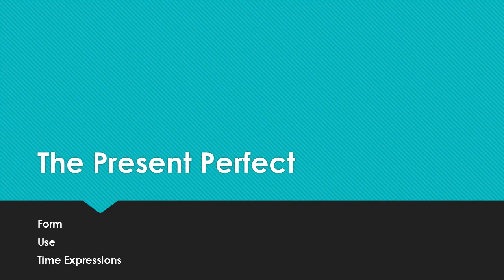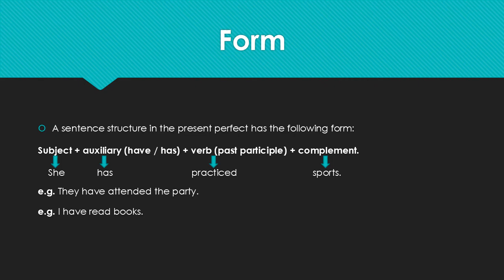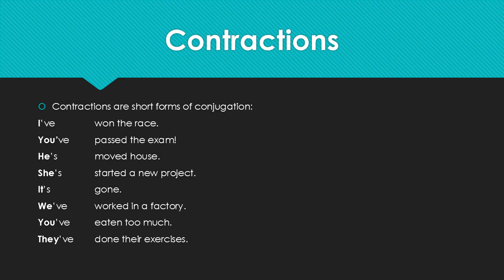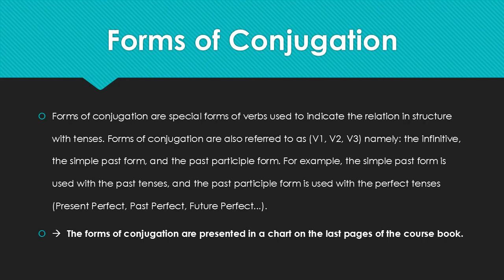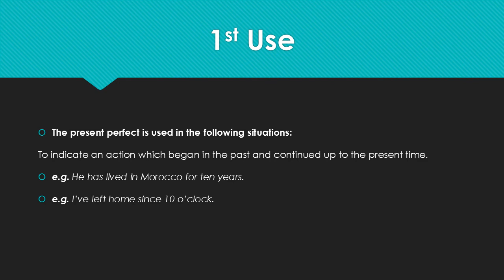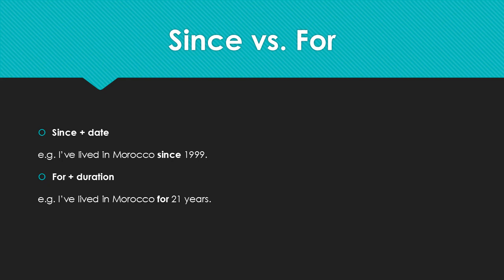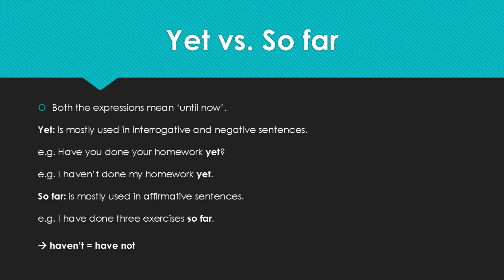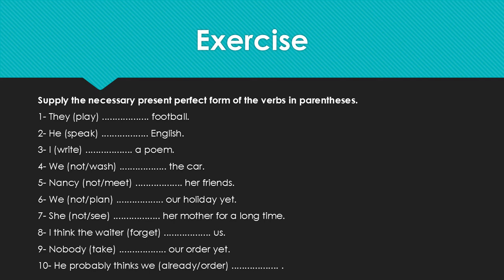Tenses (The Present Perfect)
السنة أولى و الثانية باك